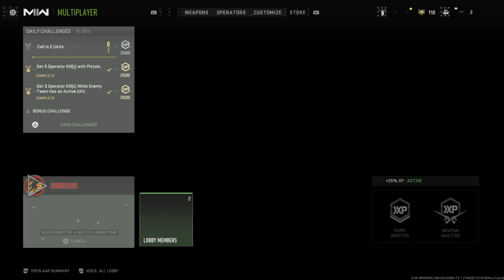Call of Duty®_20240223223336